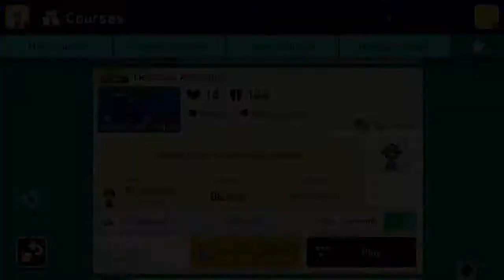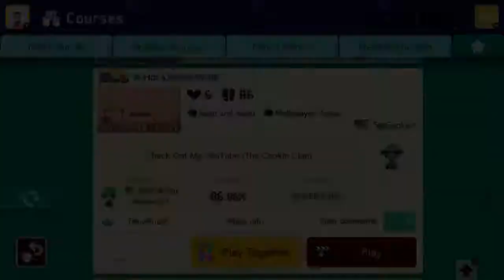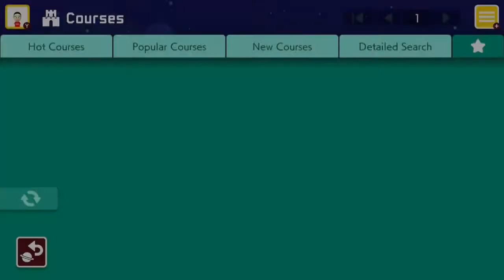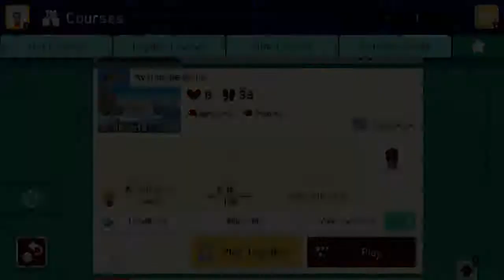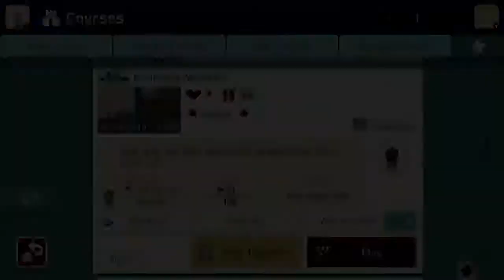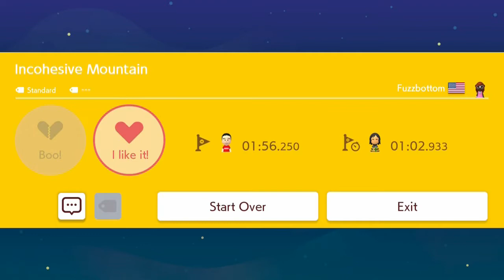Super Mario Maker 2 - Session 9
Here are the levels used in this week's session:

0:16 - Deep Sea Adventure (VWQ-X1R-0TF)
1:44 - A Hot Desert Walk (SL4-FKJ-JDF)
2:56 - Runathon (HMW-WRF-M06)
12:56 - Avalanche Zone (SW3-SJY-2CG)
21:40 - Incohesive Mountain (769-2NW-CWF)